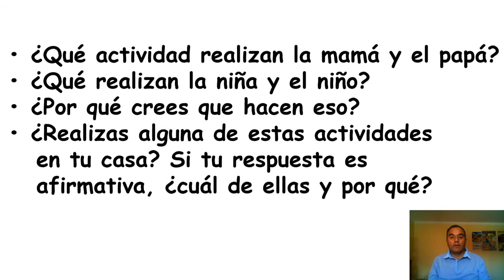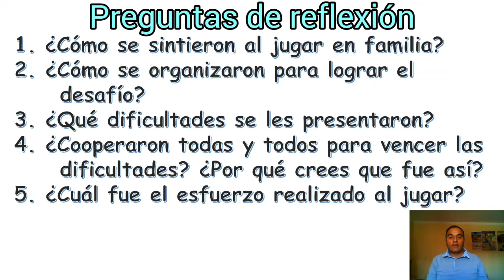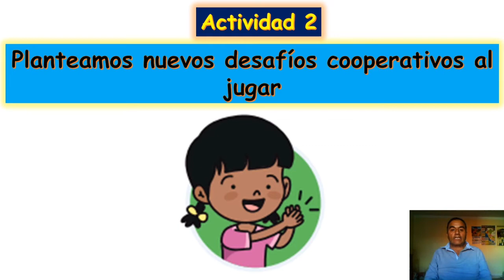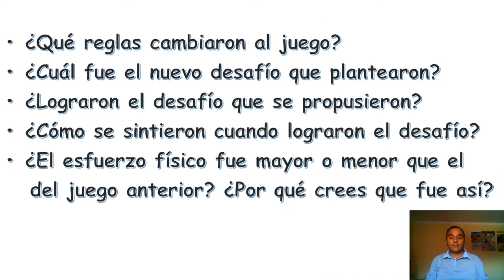Actividad 1 y 2 de la segunda EA "Planteamos estrategias para jugar en familia"